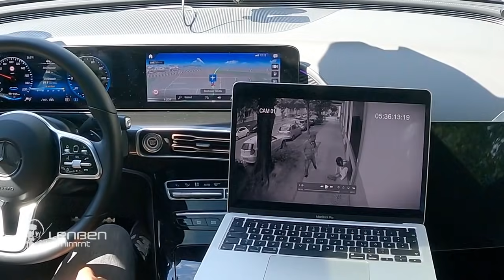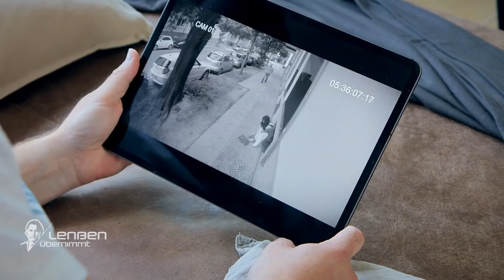Dem Vergew*ltiger auf der Spur! Packt der Bruder aus? | 2/2 | Lenßen übernimmt | SAT.1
Nein heißt Nein: Mia Schönhaus (32) wurde nach einem Date mit einem Mann, den sie online kennengelernt hatte, vergewaltigt. Kilian Otto (36), der in Wahrheit Jens Berens heißt, wird von Ingo Lenßens Team ausfindig gemacht, streitet aber die Vergewaltigungsvorwürfe ab. Mia hätte es genauso gewollt. Das Team befindet sich in einer Sackgasse, aus der ihnen nur Jens Berens' Bruder Sascha Günther (38) helfen kann. Nur er weiß, wie der Abend wirklich abgelaufen ist.